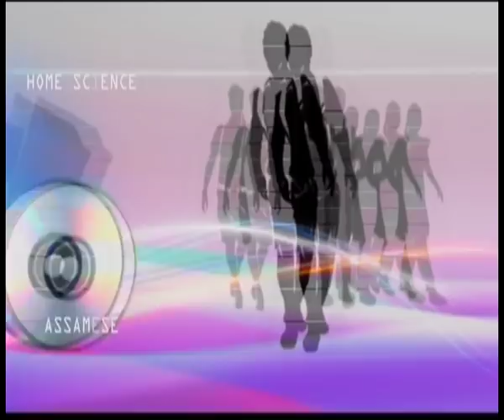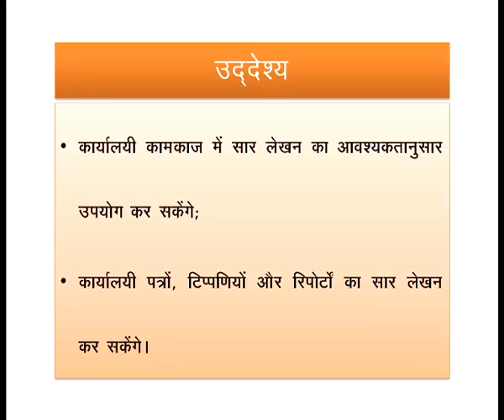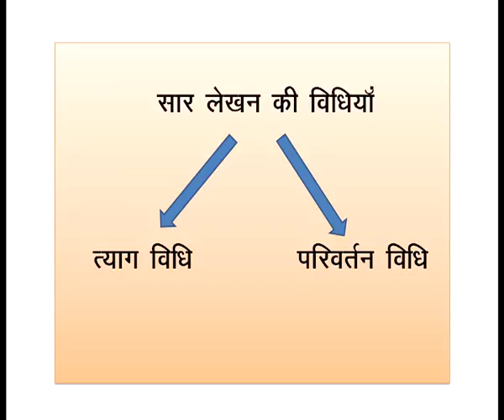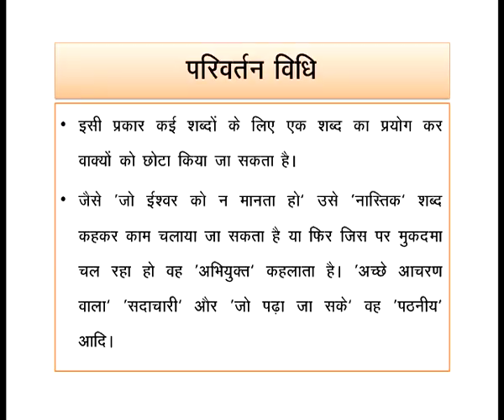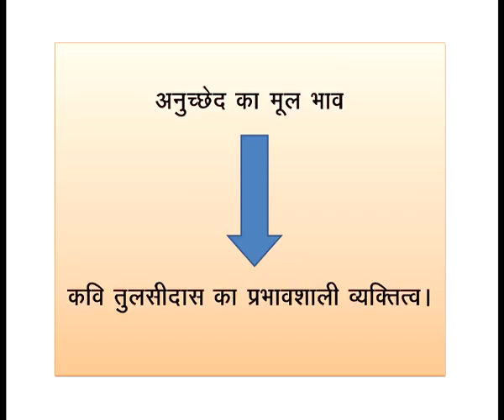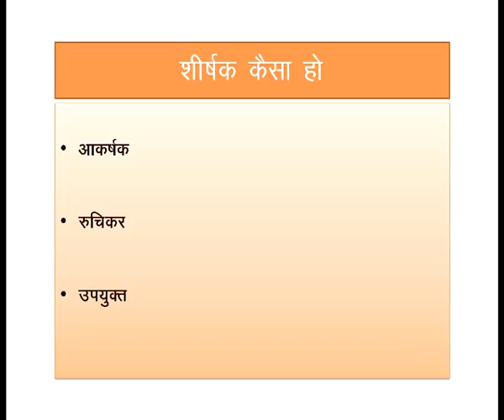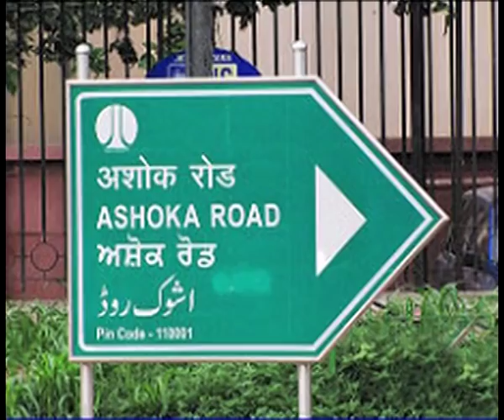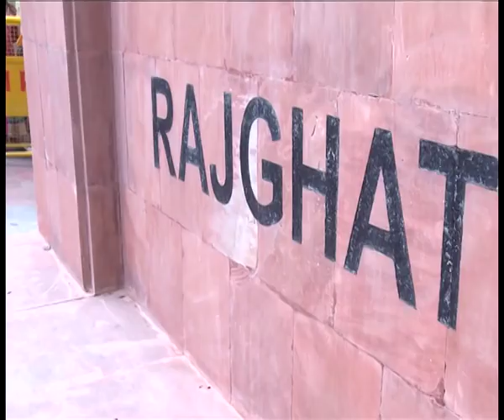Saar Lekhan Part-I (Sr. Sec)